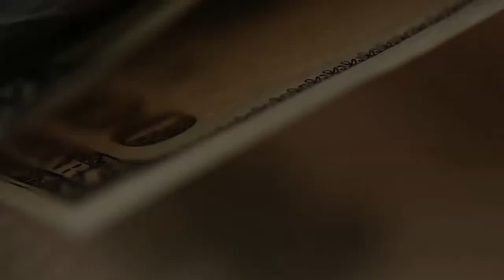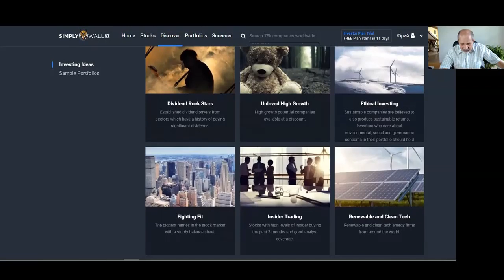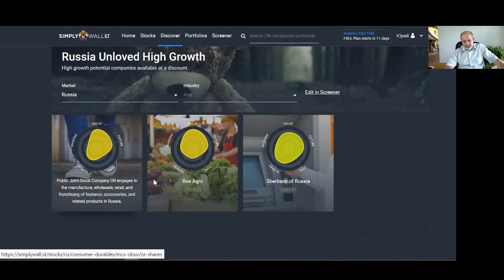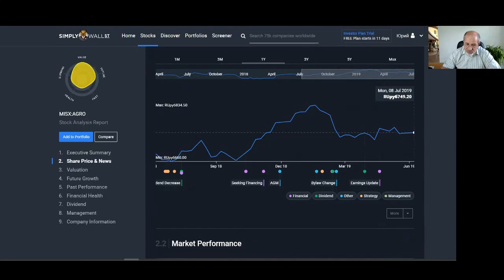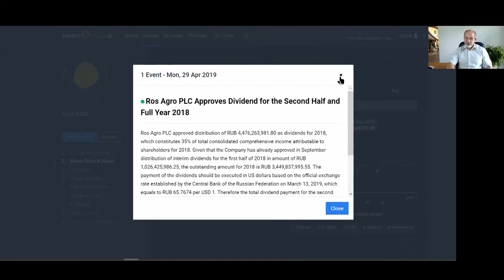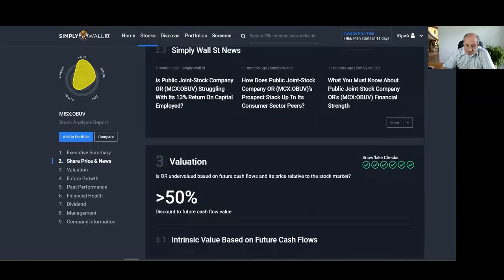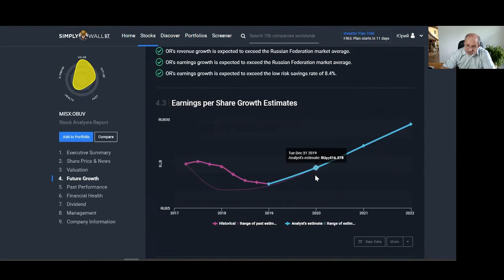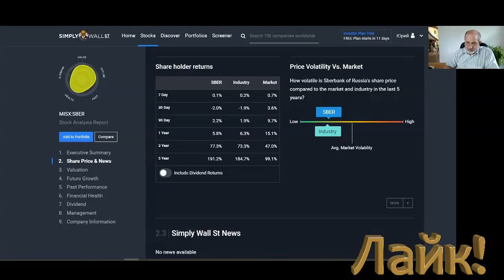Обделенные любовью - недооцененые акции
Акции, обделенные любовью инвесторов - такое поэтичное название я нашел на интересном сервисе Simply Wall Street, с новой интересной инфографикой.